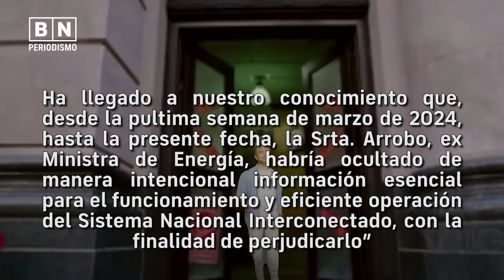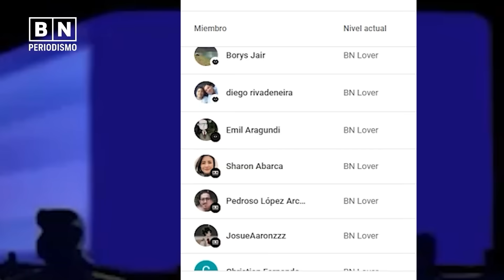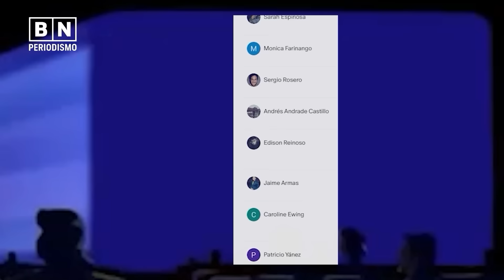La paranoia de Daniel Noboa | ¿Todos son sus enemigos? | BN Periodismo | Noticias de Ecuador